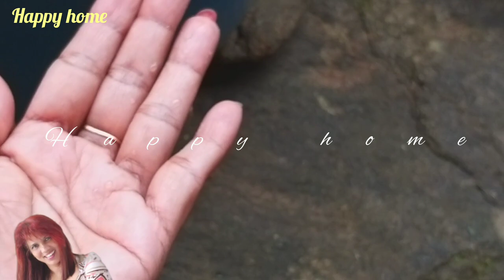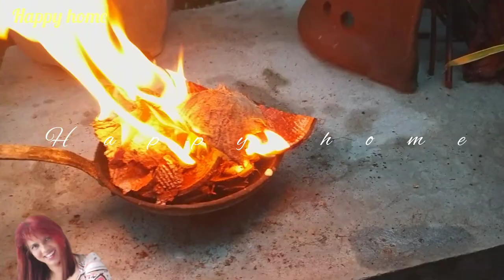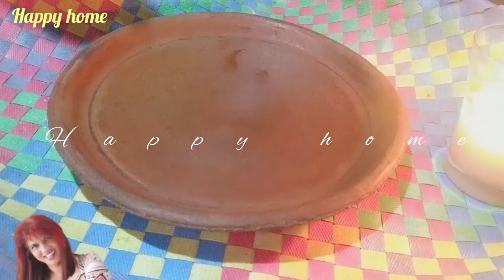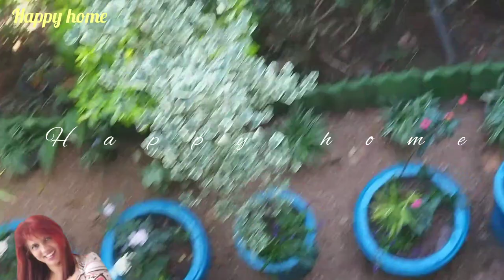කිචන් එක ලස්සනට වෙනස් කරලා දවස ගෙවුණු විදිහ දෙවන කොටස/Day routine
Day routine